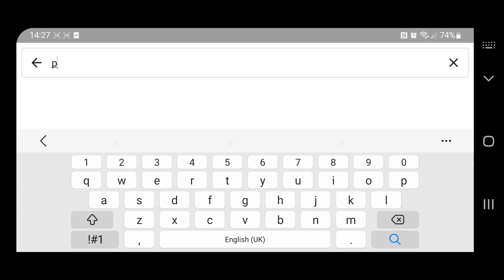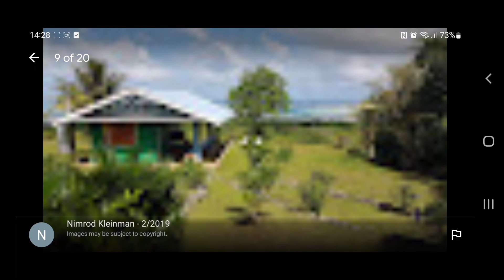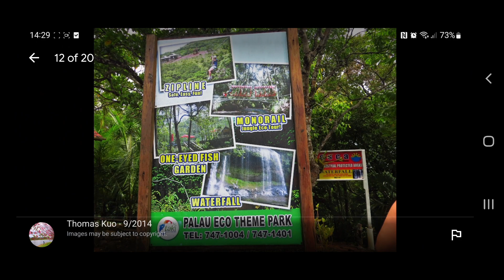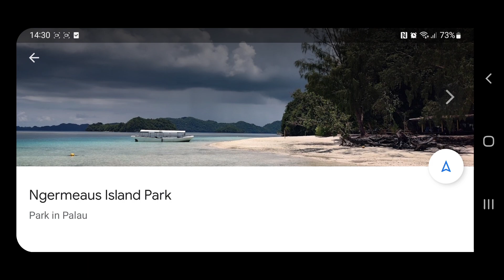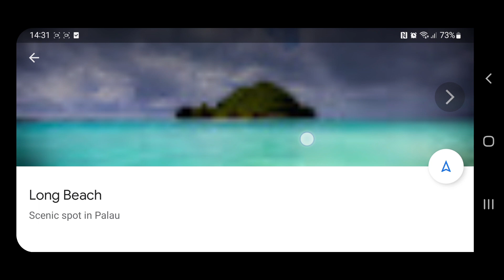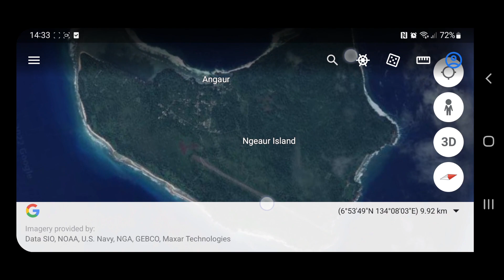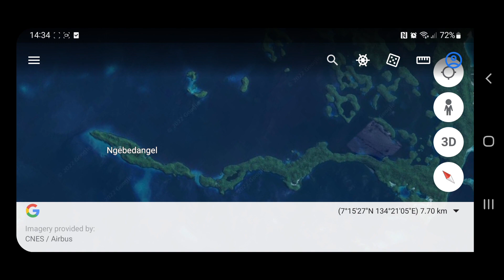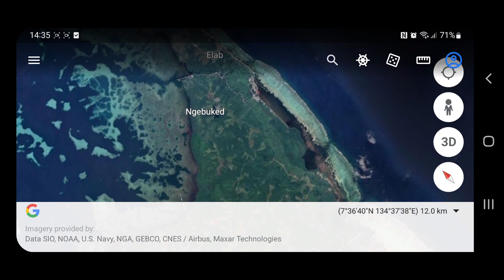PALAU (GOOGLE EARTH EXPLORATION)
Hello Jamie here and with another video. A long video on exploring Palau in Oceania, on Google Earth, a country with many hidden beauty, and more.